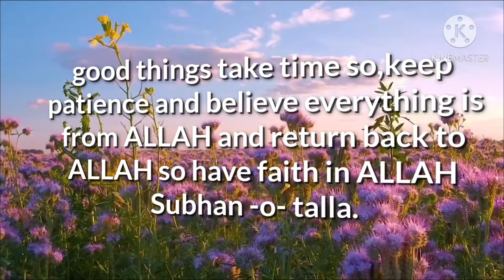whats up status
say Allhumdulilah 😇